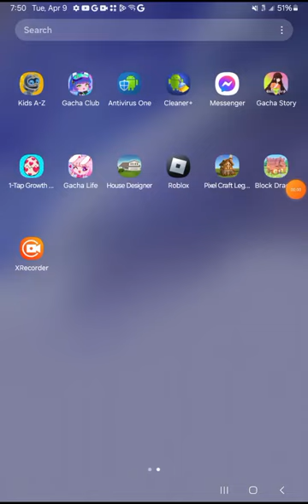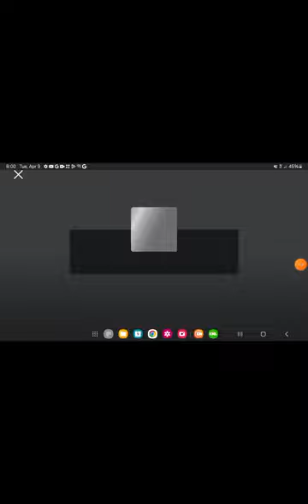me playing escape running heads pt1